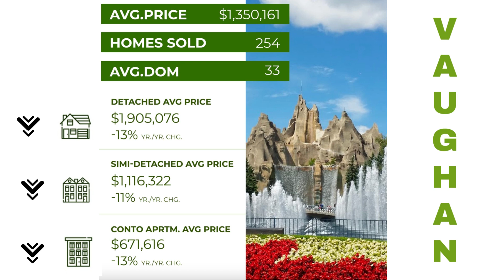GTA MARKET REPORT FEBRUARY 2023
REAL ESTATE NEWS THE GTA MARKET REPORT FOR FEBRUARY 2023